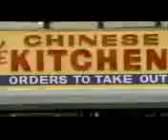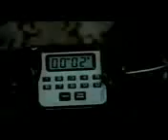Live Squad - Heartless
Download for free @ instromusic.net- Live Squad - Heartless Live Squad - Heartless